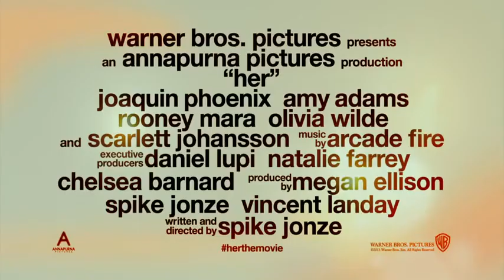00 Her Trailer HD English & French Subtitles